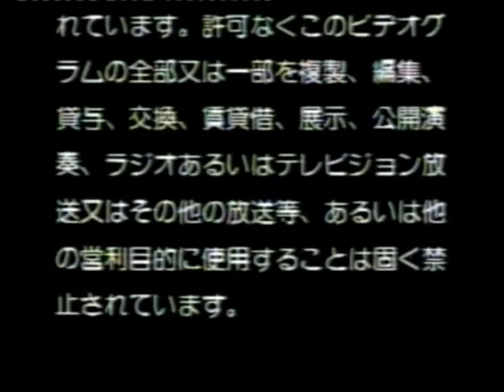FMW 1991.9.23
Kawasaki Stadium 2nd Anniversary Show

Eiji Ezaki v Masashi Honda
8 Woman Battle Royal
Horace Boulder & The Shooter v Jimmy Backlund & Kim Hyun Han
Amigo Ultra & Akihito Ichihara & Ultramancito v Pandita & Yukihide Ueno & Pandita Chiquito
Combat Toyota v Reggie Bennett *Strap Match*
Megumi Kudo v Gundarenko Terechkowa
Sambo Asako & Ricky Fuji v Big Titan & The Gladiator *Stretcher Match*
Gregory Veritchev v Katsuji Ueda
Atsushi Onita v Tarzan Goto *Barbed wire Cage Bomb Death Match*